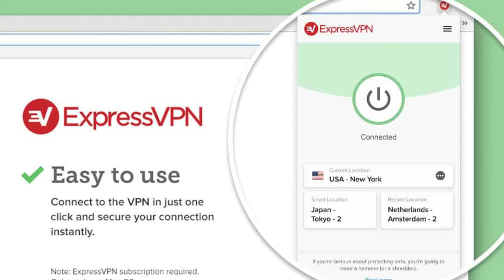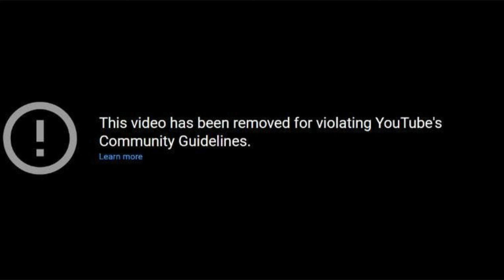Skit: Youtube in 2020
I killed my vocal cords for you guys